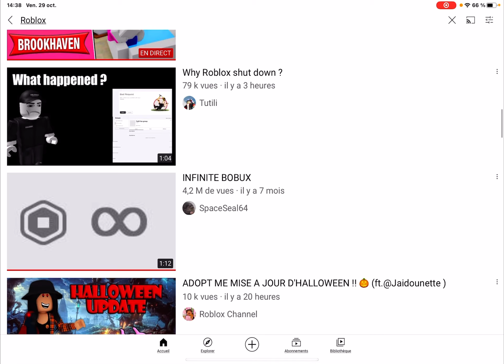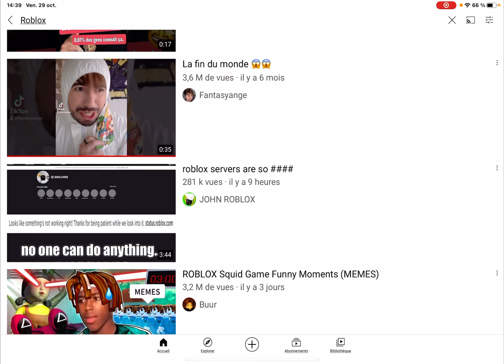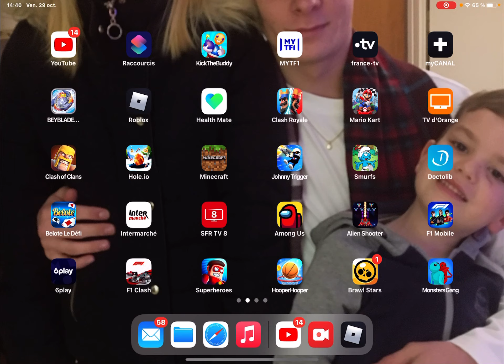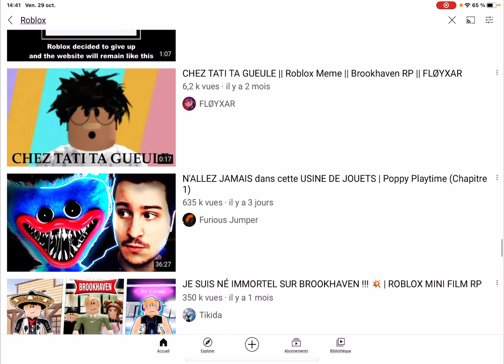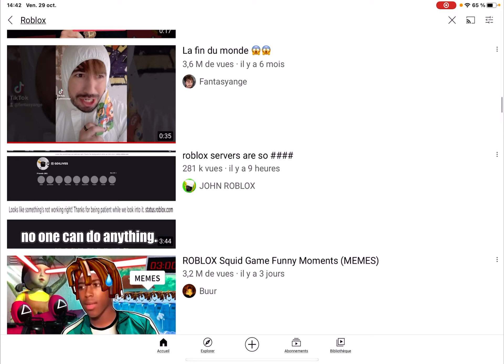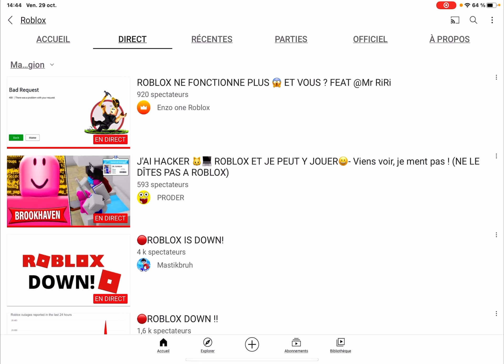ROBLOX NE FONCTIONNE PLUS 😱 MAIS JE VOUS RASSURE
Chaîne secondaire : Flashorts

Chaîne histoire : FlashHistoire